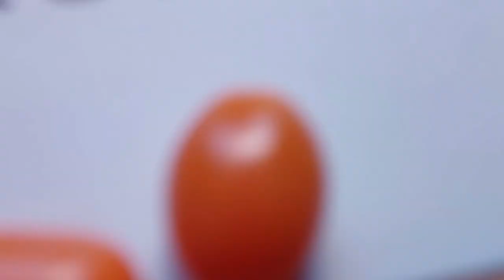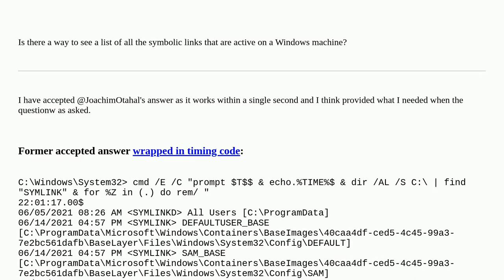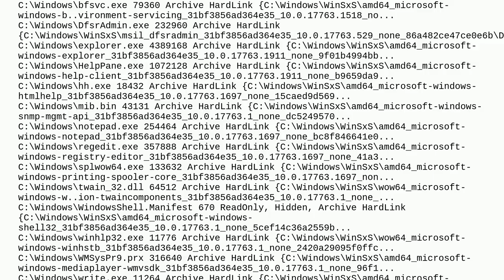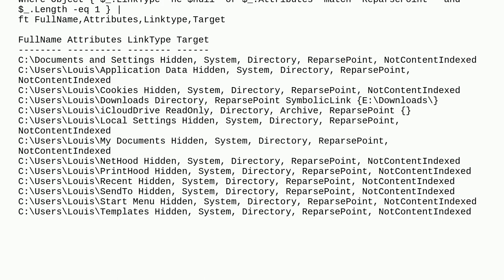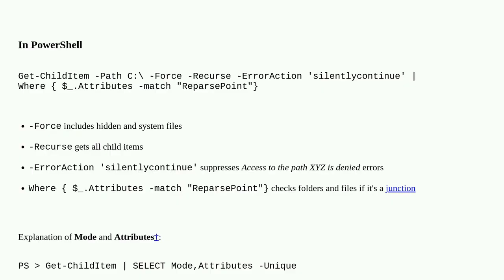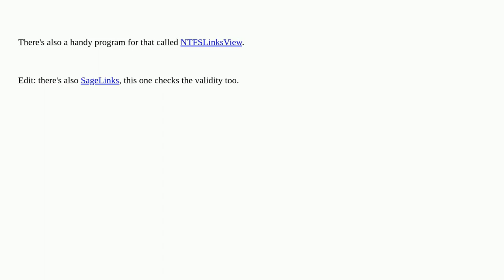View a list of symbolic links on system?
A special thanks goes out to the community

  windows symbolic-link ntfs